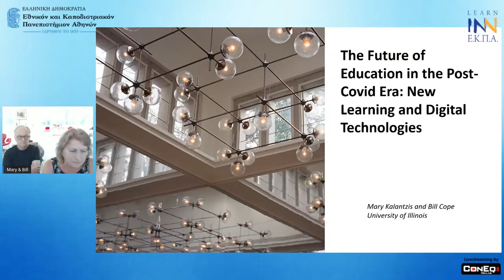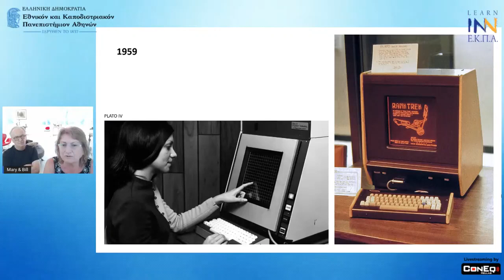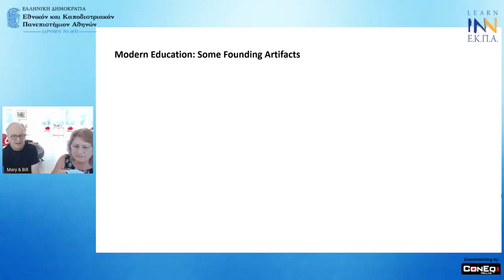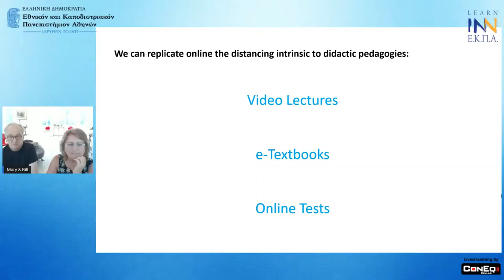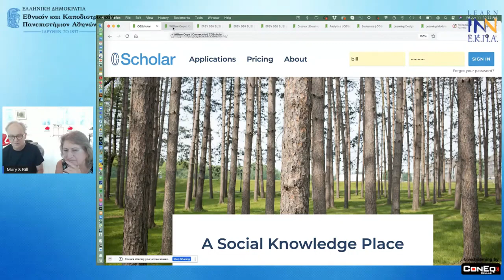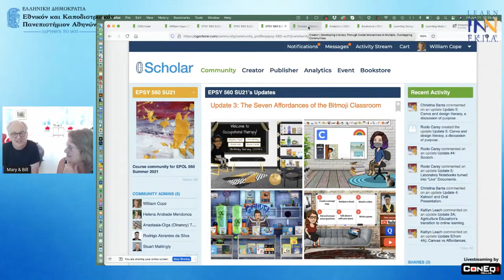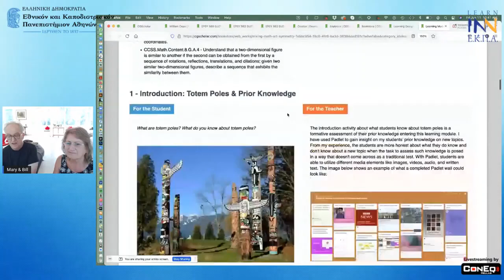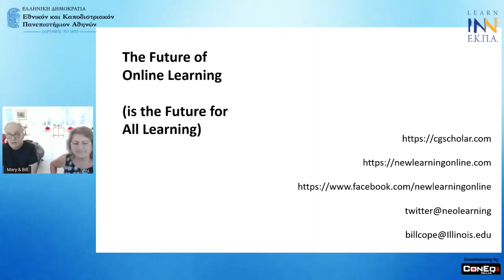(EN) Dr.Kalantzis & Dr.Cope_Το Μέλλον της Εκπαίδευσης μετά Covid:Νέα Μάθηση & Ψηφιακές Τεχνολογίες.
2ο e-Συνέδριο Learn Inn Ε.Κ.Π.Α._ΑΓΓΛΙΚΑ_Κεντρική Εισήγηση/Συζήτηση – «Το Μέλλον της Εκπαίδευσης στην Εποχή μετά τον Covid: Νέα Μάθηση και Ψηφιακές Τεχνολογίες», Mary Kalantzis & Bill Cope, Πανεπιστήμιο Illinois, Η.Π.Α.